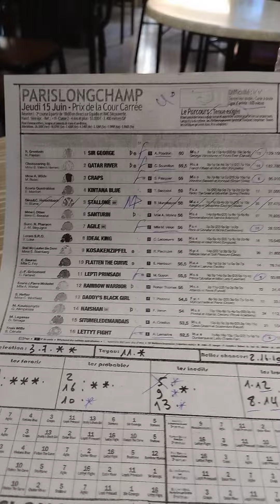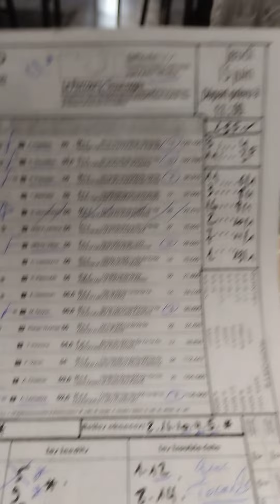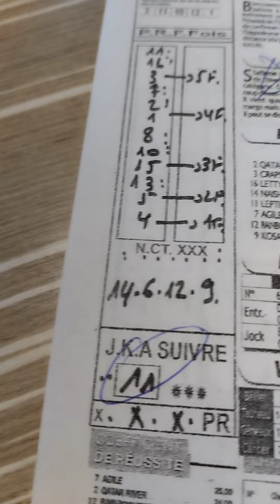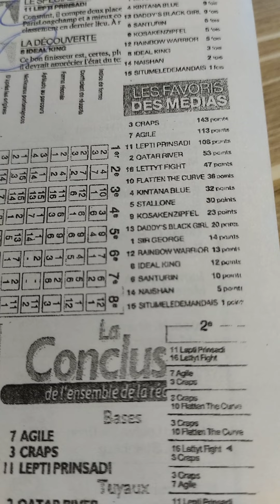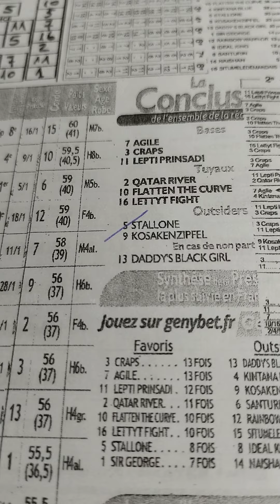Quinté+ jeudi 15 juin à parislongchamp R1/2 handicap 2400m Réf+19 classe 2